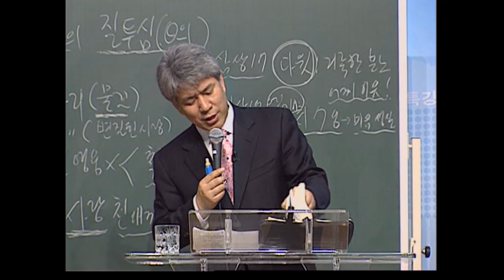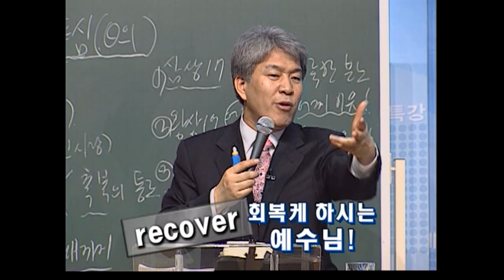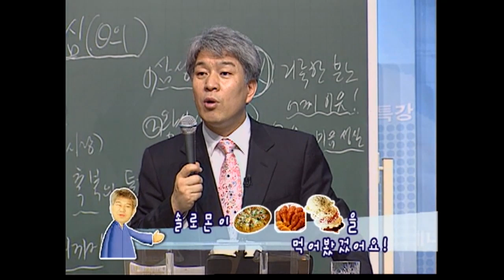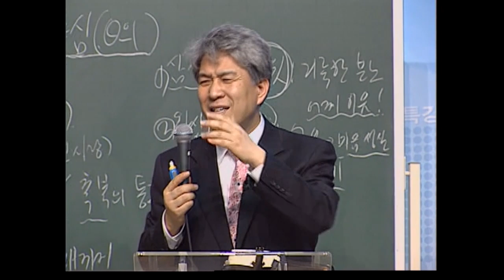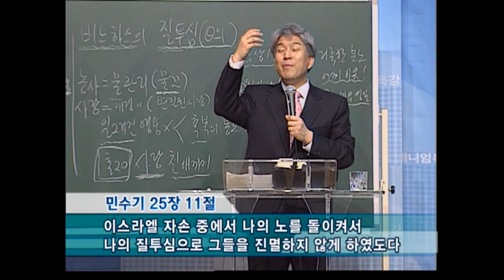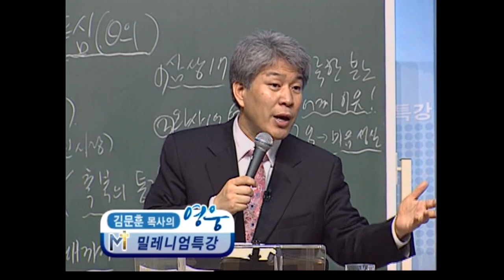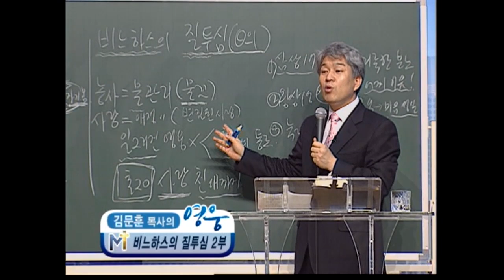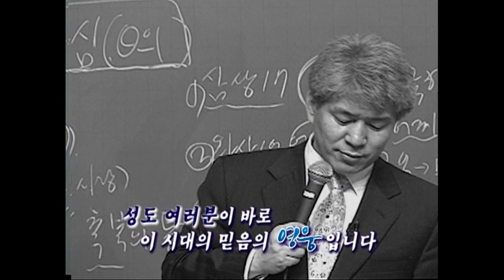김문훈목사 특강시리즈 | 비느하스의 질투심 2부 [CTS JOY]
" 비느하스의 질투심 2부"